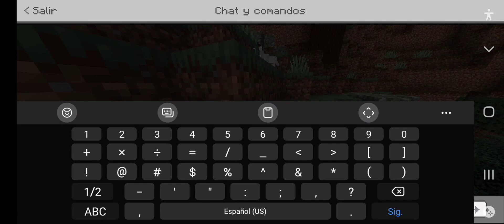🌻 NEW SERVER SURVIVAL para Minecraft PE 1.19.50 | Server Survival Minecraft Pe 1.19.50 (Bedrock)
♥️⚡️🇵🇷SUBSCRIBETE🔥🌊🌙

             😀 SERVER SURVIVAL 🌿

IP: AntaresNet.ddns.net
PORT: 32910

● Rules: Pls, no use Hacks 😃👍🏼🌹

● If you UPGRADE the Discord Server, you will be able to claim OP in the Server!

● Si MEJORAS el Server de Discord, podras reclamar OP en el Server!